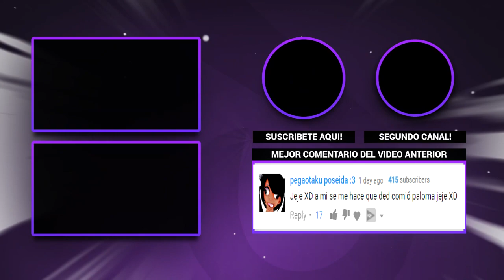PREGUNTAS CACHONDAS a CHICA GAMER !! - DED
Otra platica interesante que tuvimos en directo...